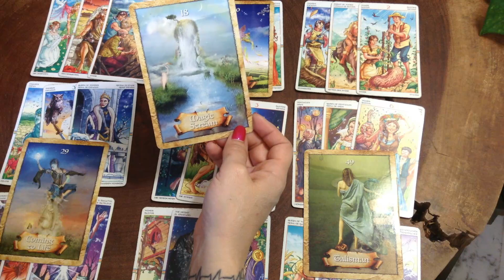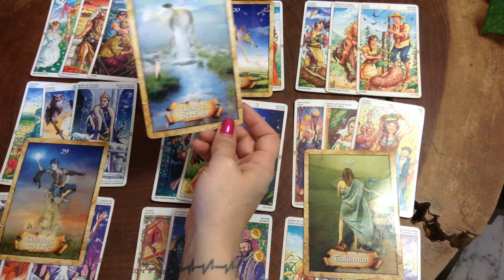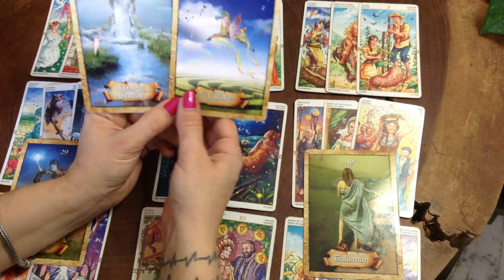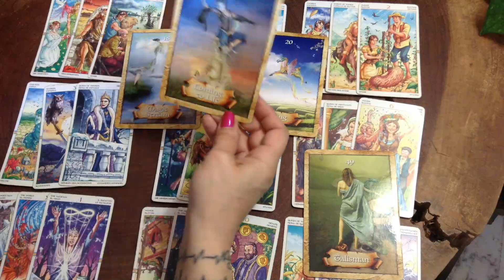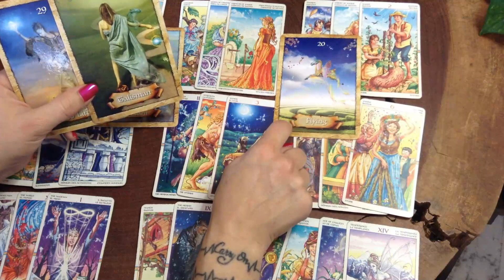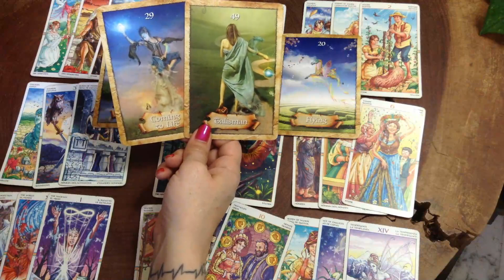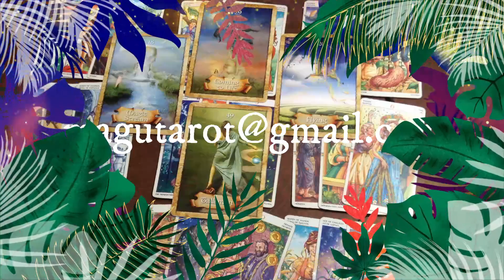Scorpion 15-30 Juin 2020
Bonsoir
Vous trouverez la suite de ce tirage:

A bientot

Marilyne